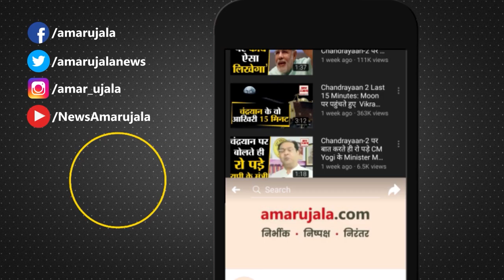'Robin' of 'Mirzapur 2' Gets Married | दुल्हन से बोले Priyanshu उर्फ रॉबिन- ‘हां, ये भी ठीक है’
चर्चित Web Series 'Mirzapur' के दूसरे सीजन में 'ये भी ठीक है' बोलकर मशहूर हो जाने वाले अभिनेता PriyanshuPainyuli  गुरुवार को शादी कर रहे हैं। अपनी प्रेमिका अभिनेत्री और नर्तकी VandanaJoshi से शादी करने की योजना तो Priyanshu ने बहुत पहले ही कर रखी थी। लेकिन, Lockdown की वजह से उनकी योजना कारगर साबित नहीं हुई।